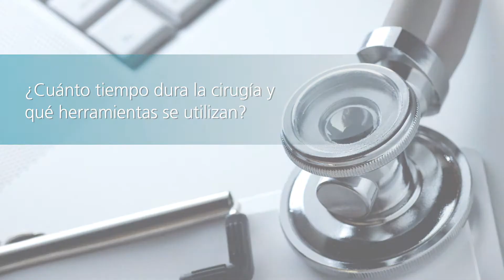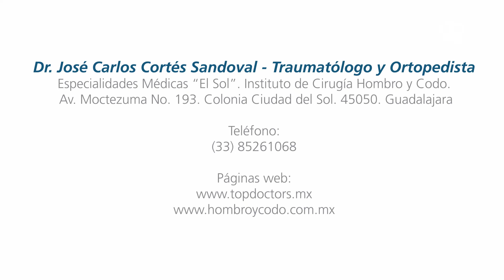Prótesis de hombro: Qué es y cómo se realiza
Conoce todo sobre la prótesis de hombro de la mano del Dr. José Carlos Cortés Sandoval, destacado traumatólogo y ortopedista y miembro de Top Doctors

La prótesis de hombro consiste en sustituir el hueso afectado por una enfermedad, puede ser una artritis, artrosis o secuelas de alguna fractura, sustituirlo con implantes de elementos que van a realizar las mismas funciones de ese hombro cuando estaba sano. Hay que manejar los tejidos, el músculo, los ligamentos, la cápsula y posterior a ello darle una función, devolver la normalidad del mecanismo abductor al hombro, sustituir el hombro dañado por elementos que van a hacer la misma función de un hombro sano, esta cirugía puede ser realizada por un ortopedista o traumatólogo.

La cirugía de prótesis de hombro tiene una duración en quirófano entre 1 y 2 horas, de acuerdo al diagnóstico que se tenga en un principio. No es lo mismo operar a un paciente con artritis a operar a un paciente que hay que quitarle una prótesis y ponerle otra, o inclusive pacientes que tienen secuelas de una fractura en su hombro y hay que ponerles una prótesis.

0:06 ¿Qué es una prótesis de hombro?

Para encontrar a los mejores especialistas médicos en prótesis de hombro visite